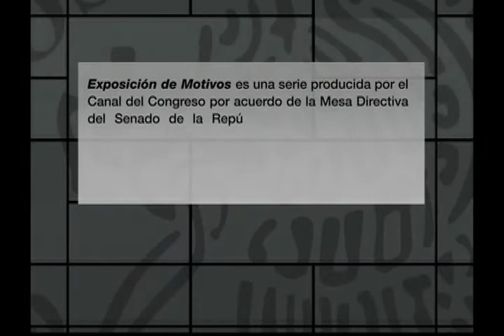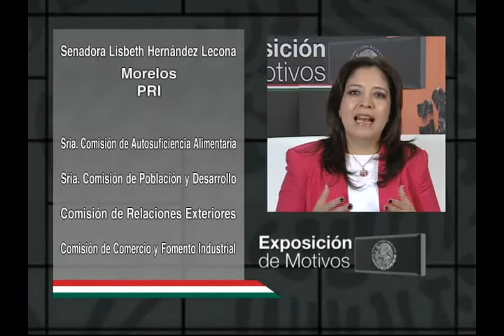Exposición de Motivos 5 de diciembre de 2013